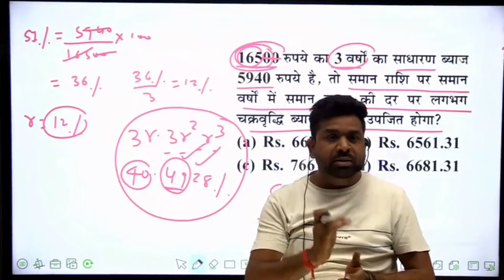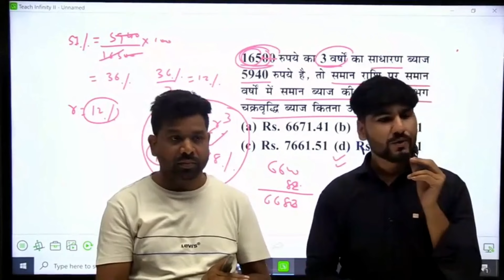Delhi vs Patna|आखिर कैसे 😱 दिल्ली के शिक्षकों ने बच्चो को गुमराह कर रखा है??ssc